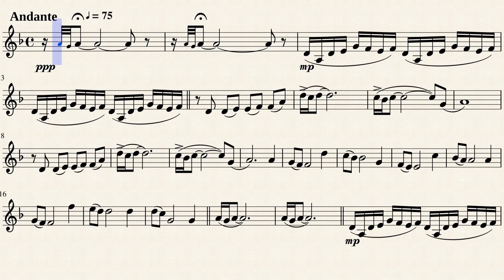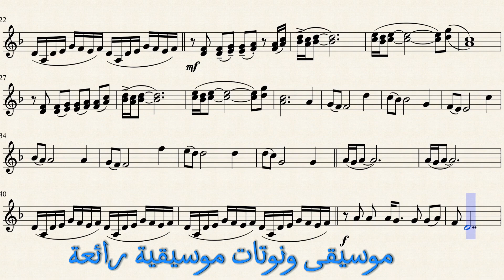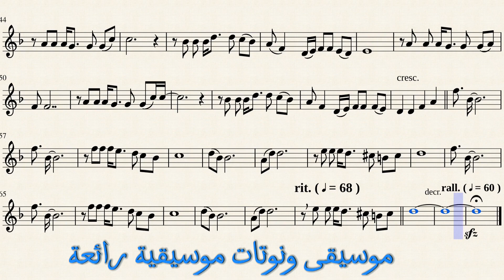The Lonely shepherd _ Sheet music Notation _ موسيقى الراعي الوحيد - نوتة موسيقية